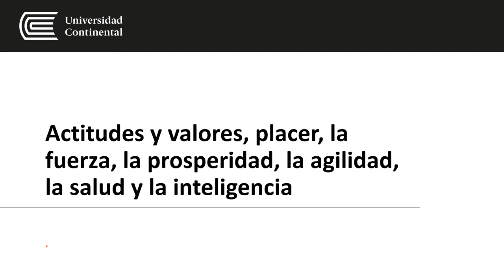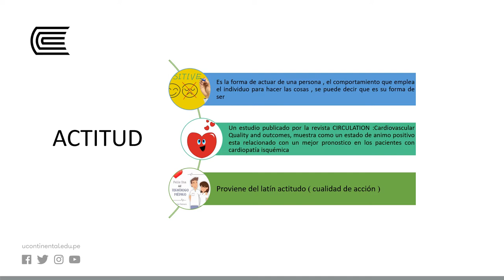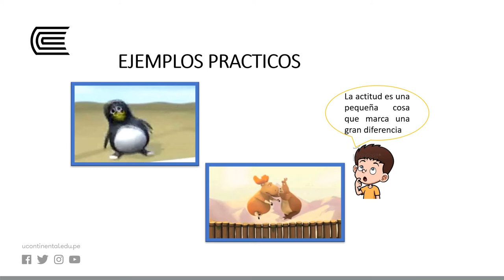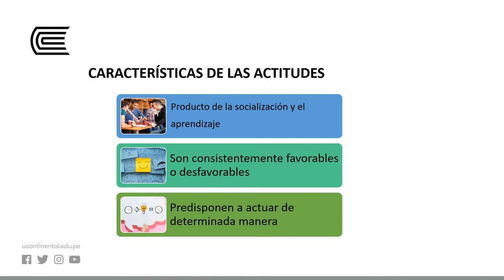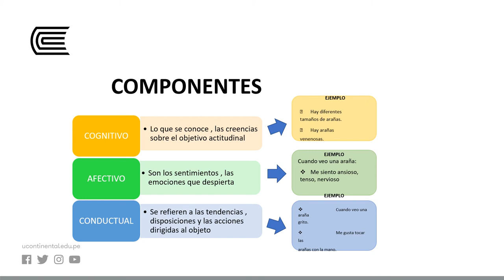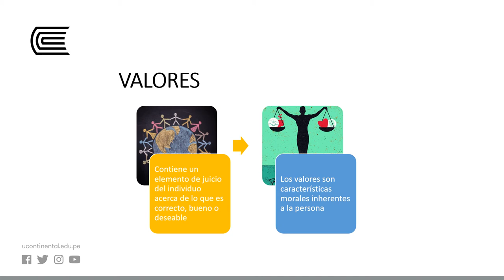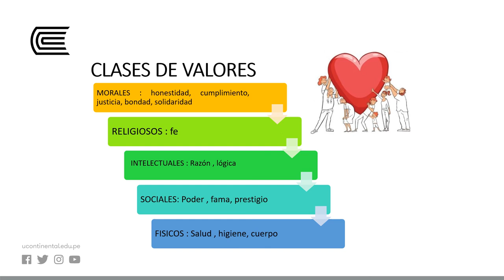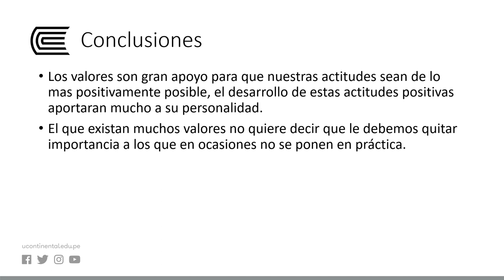Actitud y valores, placer, la fuerza, la prosperidad, la agilidad, la salud y la inteligencia